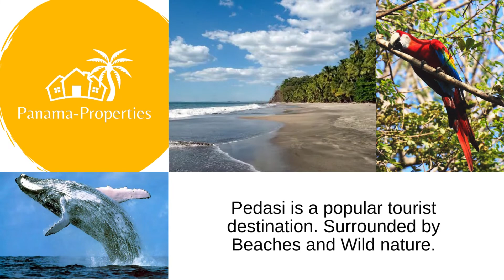Pedasi 2 Bedroom - OWNER FINANCE - INCOME PROPERTY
Pedasi Panama - 2 BEDROOM HOUSE INCOME PROPERTY / OWNER FINANCE

This 2 bedroom 1 bathroom house in the heart of the Pueblo (town) of Pedasi is at an amazing price!!! Generates GREAT INCOME and Best of all the owner is offering finance terms to help you buy it.

Kept, clean and maintained this house has made the owners good money on the short and mid term rental market over the past several years and is rarely vacant. However they are ready to fully retire and are ready to give new owners a chance to live here or earn an income on this very well priced house.

Showing many elements of a typical Panamanian home, guests can experience what it is like to like in a true local neighborhood, or the new owners can live in the home and quickly integrate into the local Pedasi community.

The house is well ventilated and catches many cross breezes meaning Air Conditioners are not needed and open windows and a fan are quite often good enough to stay comfortable. With a few upgrades this house can make a very good home for your family or can increase your rental income potential.

A major feature of this house is its proximity to all the amenities of the town of Pedasi Panama. If you do not want to own a car right away or ever, NO problem all of the supermarkets, pharmacies, stores and other amenities are within walking distance. Even walk to the beach in 15 or 20 minutes!.

The front porch is a great sitting spot to get to know your neighbors and the side porch is a great spot for BBQs and entertaining. This neighborhood might be in town but feels like a rural setting. Pedasi has strong farming and fishing roots and many of your new neighbors will be happy to teach you all about a town they are proud to call their home.

Most furniture and appliances are being sold with this house, including the washer and dryer in the large laundry room. Making this a true turn key opportunity if you want to rent out or live in this home

High speed fiber optic internet and stable power is in the area as this part of Pedasi with other developments going on just down the road.

The nextdoor house is also for sale by the same owner and can be purchased for a package price. One idea is to live in one and rent the other out.

Property Status: Titled land
Monthly maintenance fee: $0 USD
Bedrooms: 2
Bathrooms: 1
Fenced Yard: Yes good for pets
Air conditioners: No
Ceiling Fans: Yes
Fuel: Propane
Flooring: Tile
Parking: 2 cars in front
Appliances included: All
Furniture included: Most

Why Pedasí?
Pedasi, Panama is in the midst of a dynamic transformation. This beautiful fishing village on the southeastern tip of the Azuero Peninsula, is known for its local festivals, sportfishing, nearby pristine beaches, and natural beauty- It is also the home of Panama’s first female president, Mireya Moscoso Rodríguez de Arias. She has been instrumental in improving Pedasi’s infrastructure. In recent years Pedasí and the nearby communities, have become one of the preferred areas for retirement for expats and Panamanians.